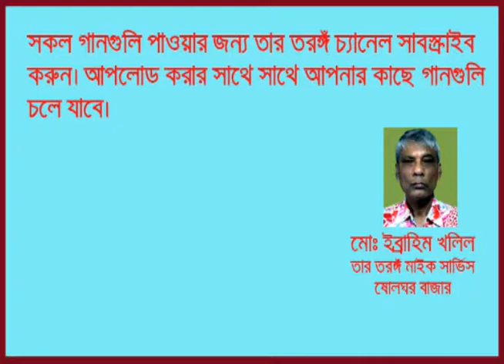Chader Sathe Debona Andrew Kishore